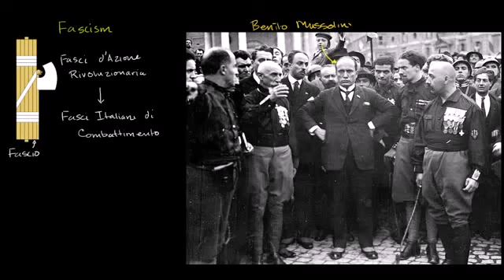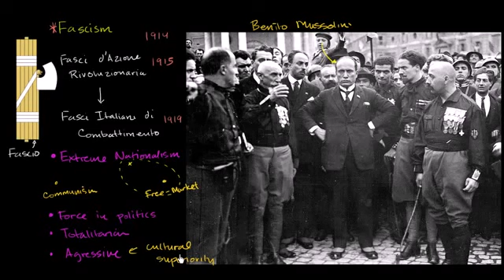Fascism and Mussolini